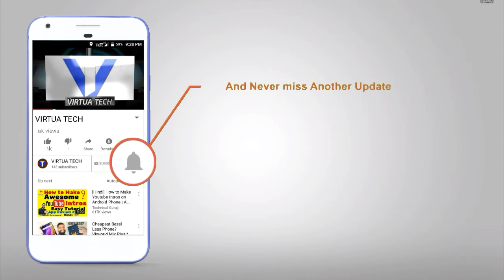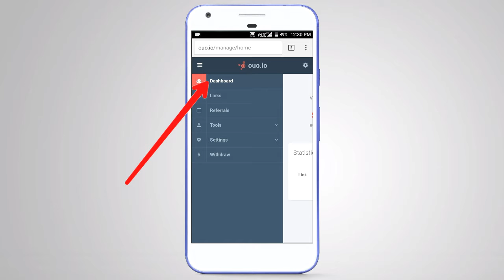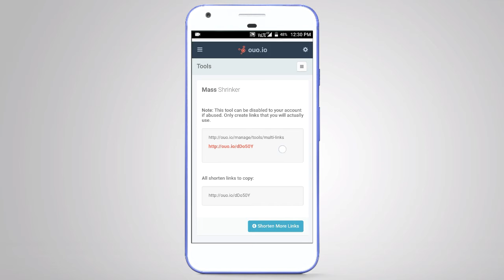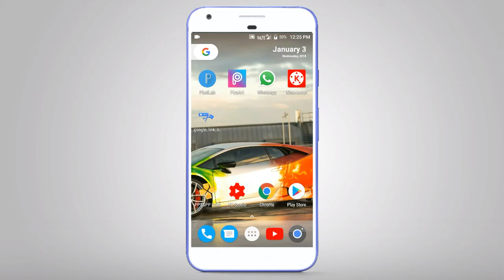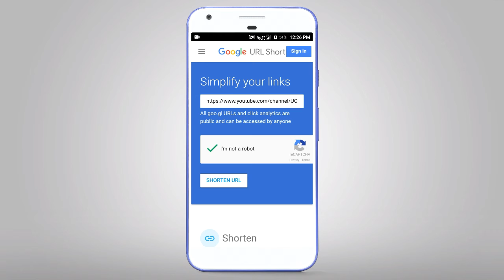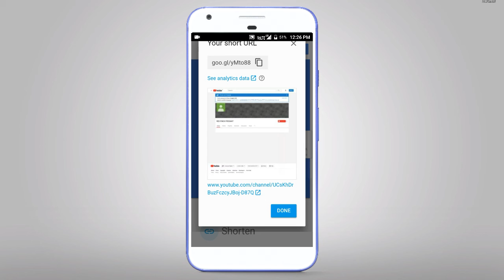BEST LINK SHORTNER FOR EARN MONEY ONLINE || AND GOOGLE LINK SHORTNER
HII GUYS KEEP WATCHING

NOTE - NOTE ALL THE IMAGES/CLIPS SHOWN IN VIDEO BELONGS TO THE RESPECTED OWNERS AND NOT ME .
I AM NOT THE OWNER OF ANY IMAGES/CLIPS SHOWN IN THIS VIDEO